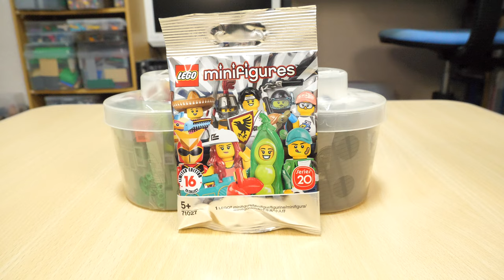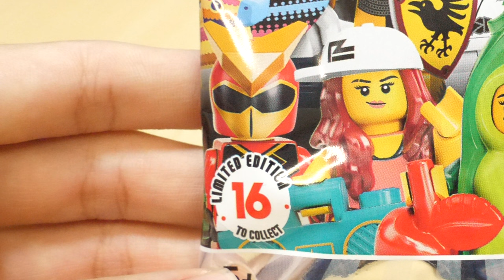【祝！3周年！学生生活最後！】ヒロげぇの自分への誕生日プレゼント！（2021ver）Hiroge's birthday present for herself! (2021ver)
今月の13日が僕の誕生日でした！一番驚いたのはレゴらじさんの娘さんと誕生日が一緒だったことですｗ。今回は誕生日に大阪に行ってきました！今年で学生生活最後を迎えるので今回は奮発しました！恐く自分への誕生日プレゼント史上最高の物を買いました！